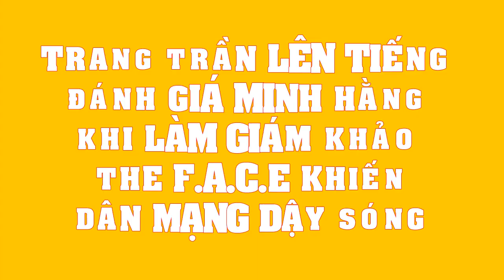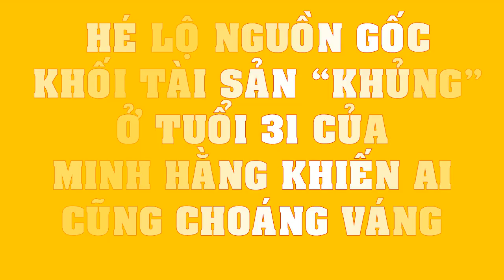Cựu HLV Lan Khuê LÊN TIẾNG về việc Minh Hằng ngồi ghế nóng The F.A.C.E 2018